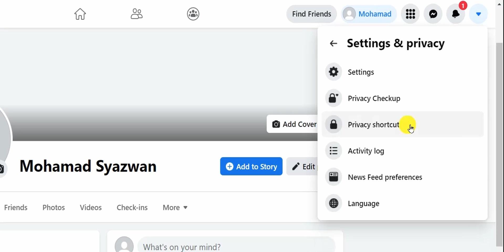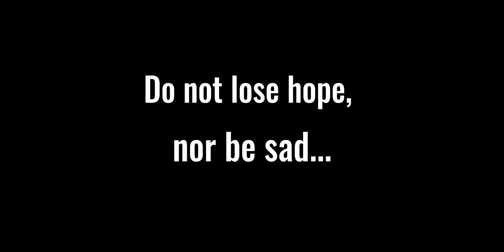Cara DELETE Account Facebook Permanently di PC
Cara Delete Account FACEBOOK di PC

Maaf atas kekurangan dan kesilapan. Saya berharap anda semua dapat menggunakan ilmu ini ke arah yang berfaedah.